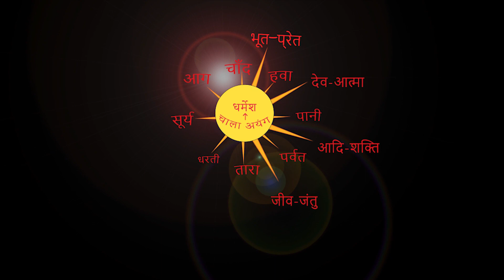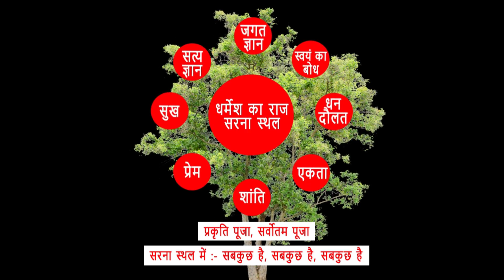होटवार सरना में शादियों का धूम चल रहा हैं। By Chitranjan Oraon